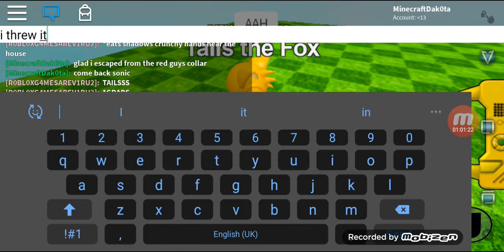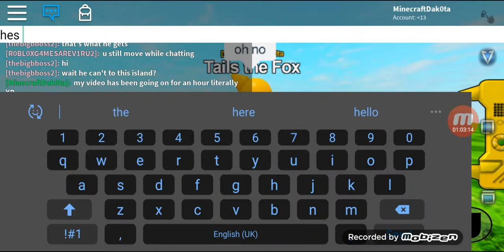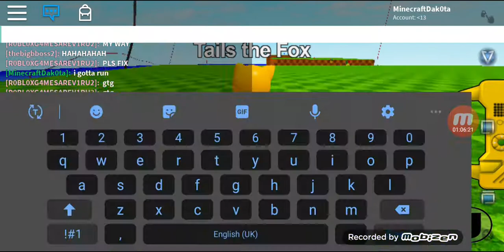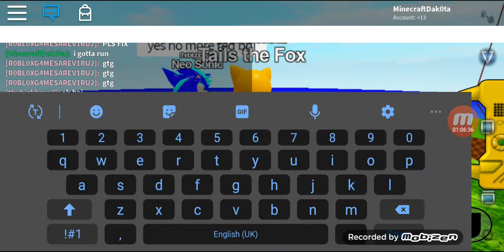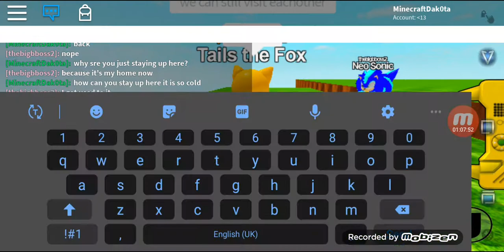Roblox 4 years part 5